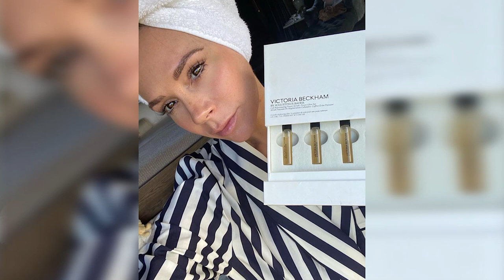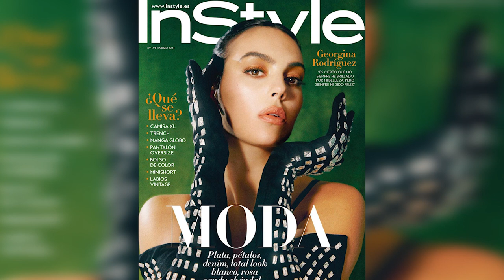SPORT UI: святкове інтерв’ю з Іриною Глобенко та юний погляд зі святковим жіночим підтекстом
У випуску: перша частина ексклюзивного інтерв’ю керівниці спортивної галузі Кіровоградщини Ірини Глобенко, в якому вона відповість на питання про новий життєвий виклик, про те, якими видами спорту займалася в дитинстві та як зараз удається мати такий чудовий вигляд, про труднощі та проблеми на новій посаді, про свою команду-однодумців, про роботу з чоловіками і тих, хто підтримав та протягнув руку допомоги, про пріоритети в роботі, про олімпійські та параолімпійські перспективи та програму розвитку спортивної галузі, про підтримку перспективних спортсменів та їх тренерів, про роботу та фінансування дитячо-юнацьких спортивних шкіл обласного підпорядкування та обласного Центру фізичного здоров’я населення «Спорт для всіх». А ще юні спортивні журналісти – вихованці Кіровоградського обласного центру дитячої та юнацької творчості Олександр Адиковський та Євген Глотов розкажуть про найзаможніших дружин зірок європейського футболу